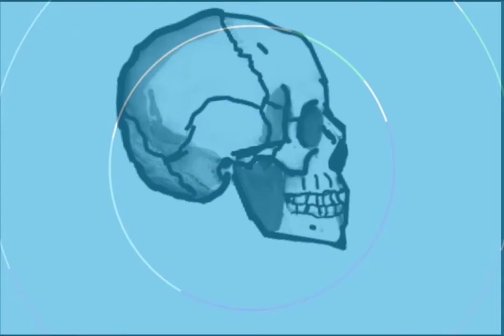The simple Farmer Life | Short story | Directed by Crystal Alice